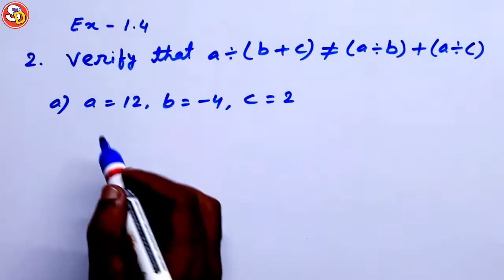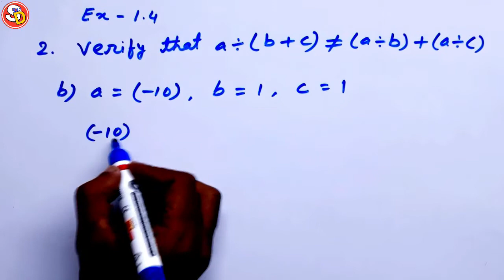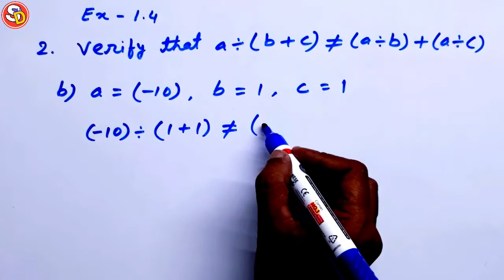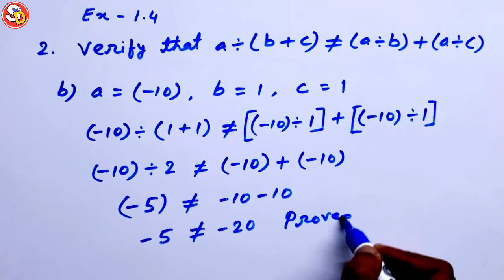Q 2 Ex 1.4 Ncert Maths Solution Class 7 Saraswati Shishu Vidya Mandir सरस्वती शिशु विद्या मंदिर